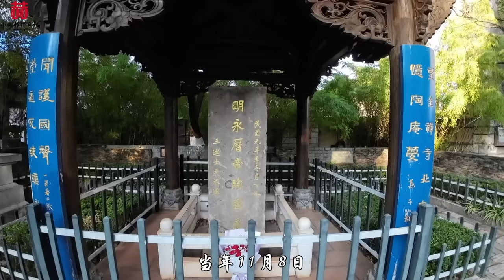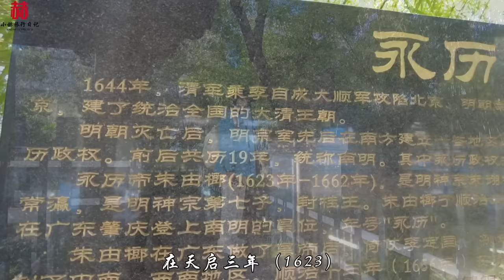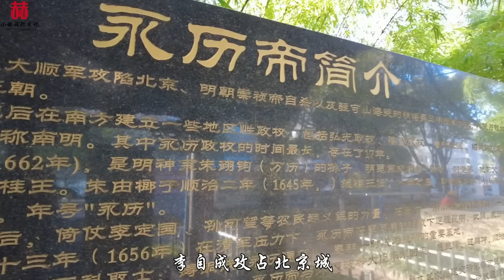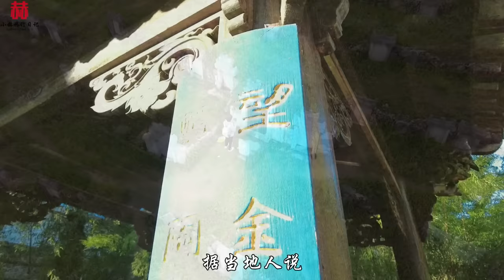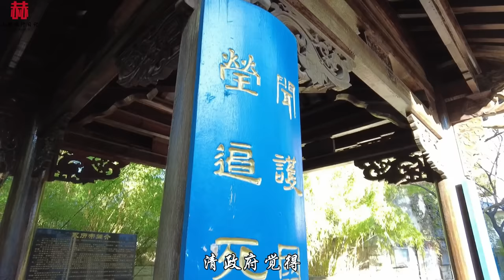探访南明永历帝殉国处，被吴三桂用弓弦勒死，362年后现状如何？